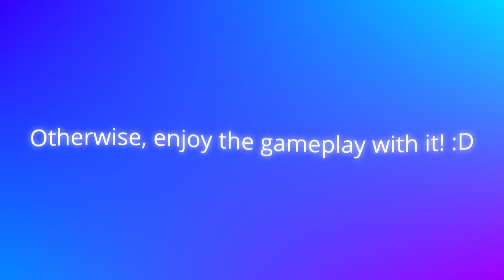First CUSTOM KEYBOARD Minecraft Sounds (sounds cleeeeeann)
This keyboard is my FIRST EVER. Its more cheaper than all the other expensive keyboards, but its not that cheap. Honestly, I recommend it!

Keyboard: GK GAMAKAY LK67 65% RGB, Fruity Milk Style-143 Keys, Akko CS Ocean Blue, RUNJRX Keyboard Lube Kit GPL 205G0 0.53oz/15g

Setup:
Mouse - Glorious Model O Glossy
Mic - Neewer NW 7000 USB
Mousepad - UtechSmart 32 inch rgb mousepad
Camera - Mimoday 1080p 30fps
Monitor: AOC 144hz 24 inch 1080p
Desk: Mr.Ironstone 45 inch Gaming Desk
Pen Tablet: Gaoman S620